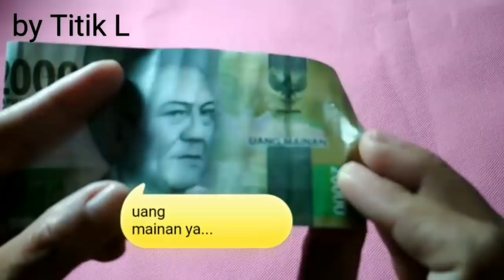Cara Membuat Amplop Lebaran Amplop Wafer Roll dari Kain Flanel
Cara Membuat Amplop Lebaran Amplop Wafer Roll dari Kain Flanel yang sangat mudah diikuti. Berbahan dasar flanel ukuran 6,5 cm x 5 cm ditambah pitan satin sebagai dekorasi. Dapat digunakan sebagai amplop lebaran untuk menyimpan uang.  Selamat mencoba

Topik lain dari saya adalah:
1. Cara Membuat Pensil Hias
2. Cara Membuat Amplop Lebaran
3. Cara Membuat Pinchusion bentuk bunga
4. Cara Membuat Bros dari Flanel
5. Cara Membuat Bunga Mawar dari Flanel
6. Hanging Cloud/gantungan awan